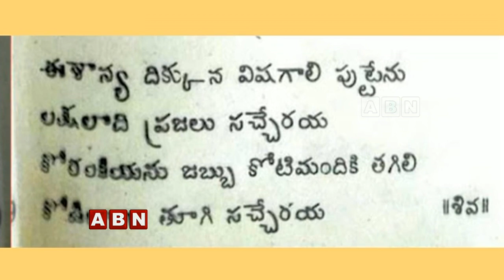కరోనా కాటేస్తుందని ముందే చెప్పిన సినిమా | ABN Telugu